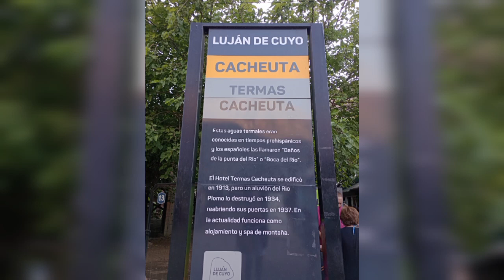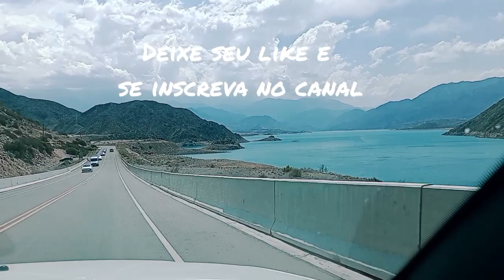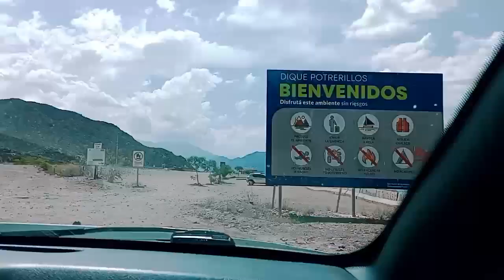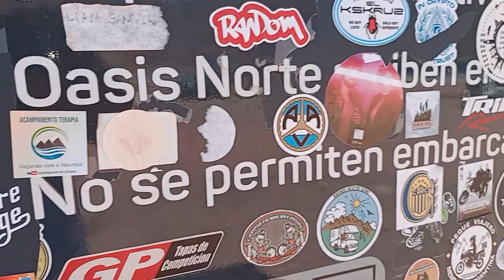Termas Cacheuta e Potrerillos na estrada para o Chile. Viagem de carro Ushuaia, Argentina(parte 9)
Cacheuta e Potrerillos, Mendoza, Argentina. Águas temais, praia e estação de esqui.

Mendoza tem muito mais. Que tal visitar lugares próximos e maravilhosos?

Caucheta e Potrerillos ficam na Ruta 7 que vai para o Chile, menos de  70 km de Mendoza. Vale muito visitar. Cacheuta é uma termas com várias piscinas naturais de águas quentes e Potrerillos é uma estação de esqui à beira de uma represa azul de água glaciar de degelo com lindas praias para se banhar. (um pouco gelada) e passeios de barco.

Nesta rota 7 que vai ao Chile você passa pelas Termas de Cacheuta, na sequência Potrerillos, sobe as altas montanhas depois a cidade de  Uspallata e visita o Cerro de las Siete Colores, depois Picheuta, Ponte de Los Incas, Los Penitentes Aconcágua, Las Cuevas, Cristo, Lis Caracoles e chega na fronteira com o Chile (atravessa se quiser pois estarás pertinho de Santiago) e volta para Mendoza. Da para fazer em 1 dia mas é corrido. Nós fizemos em 2 dias dormindo em Uspallata.

Estamos fazendo uma expedição ao Ushuaia viajando em um Duster mini motorhome  e dormimos no carro e cozinhamos.  Acompanhe nossas aventuras e venha viajar e conhecer um pouco destes lugares incríveis, é só assistir os vídeos.

Se você quiser apoiar o  canal com qualquer valor ou outro apoio, teremos a satisfação de divulgar sua marca, produto ou empresa.

Passar 60 dias viajando, dormindo e cozinhando no carro só foi possível com o equipamento certo que compramos na Decathon on line e com o chip virtual da Wavee para termos internet durante a viagem:

Autor: Nathan Moore
Licença: YouTube Áudio Library